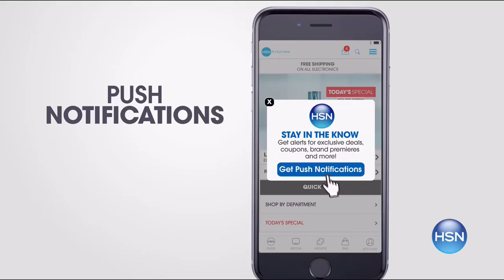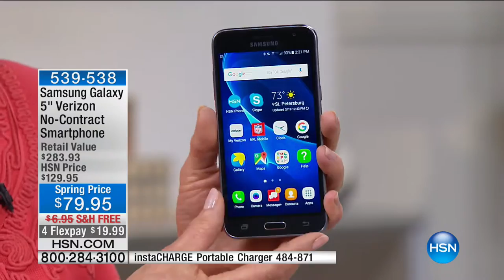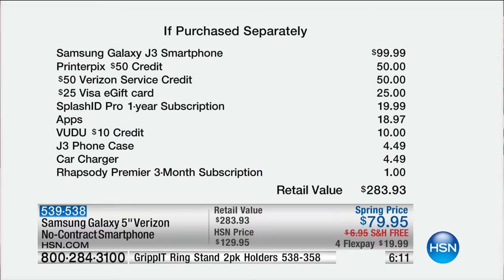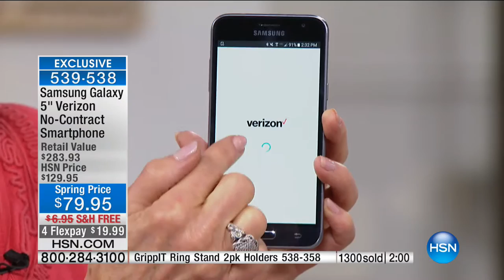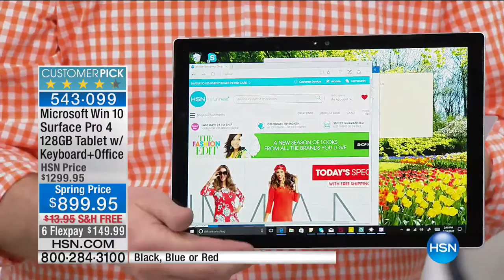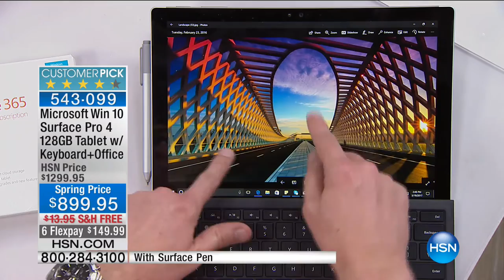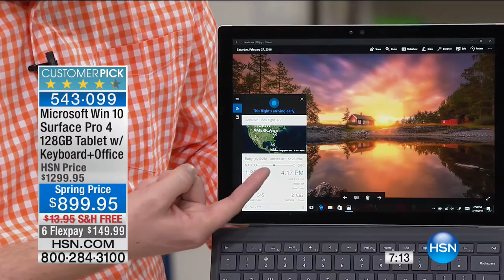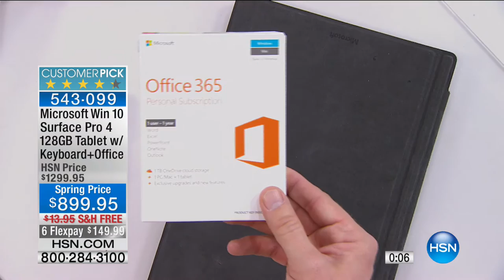HSN | Electronic Connection 03.19.2017 - 02 PM